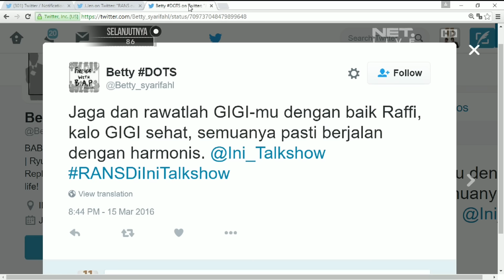Pemenang Kuis Twitter RANSDiIniTalkshow - 15 Maret 2016 - Part 6/6